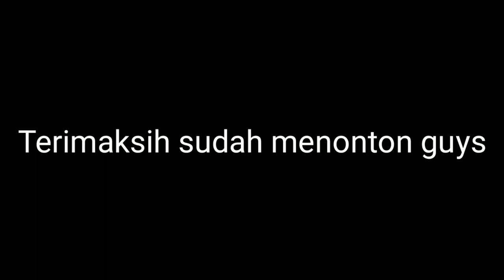Tutorial tame Northrend Hornbill - Utopia Origin Indonesia